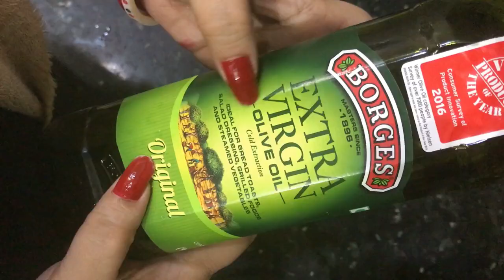DIY Nail Growth Recipe | How to grow Nails Fast NATURALLY in 5 days | Top TIPS - JSuper Kaur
Hello my Virtual friends! I'm from  Delhi, the heart of India. I've made my channel in a quest to find my real happiness and my trueself.

Here, u will find makeup tutorials, skin care, hair care, tips n tricks, hacks, super easy DIYs, my food n travel vlogs and snippets of my life that I'd love to share with u all.

I strongly believe in Rumi's quote -
Life is a Balance between Holding on and Letting go..

So Let's not judge each other and be the real crazy selves in MyLittleHappySpace !

Much Love
Jessika